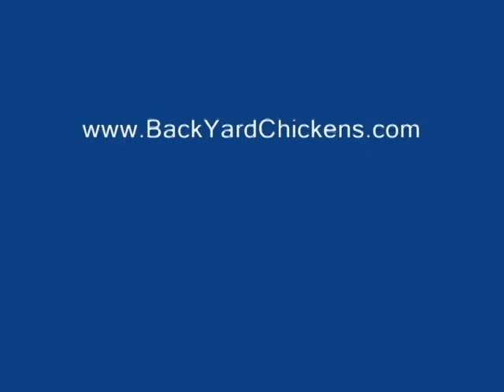The Duck Takes a Swim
Our lame duck had probably never seen enough water to swim in before this outing.